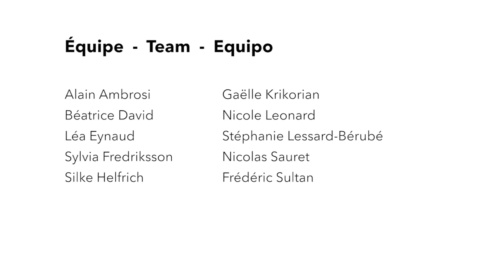Charles Lenchner - The commons in the USA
Los Communes en los Estados Unidos / Les communs aux USA